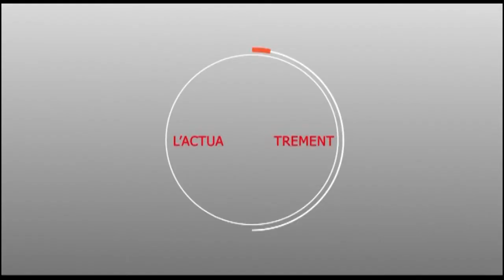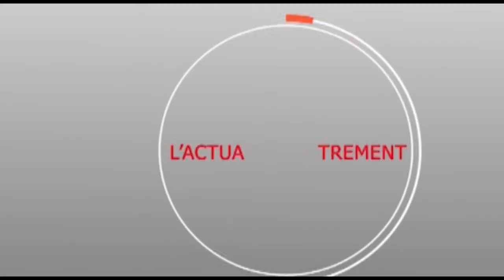Serigne Cheikh Abdou Bally offre un réseau hydraulique de 1600 M aux habitants de Darou Salam SOW